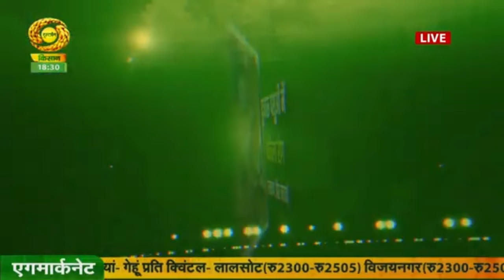Mastitis Treatment in Cow & Buffalo | थनैला रोग क्या है ? जानें उपचार | Farmer News | DD Kisan